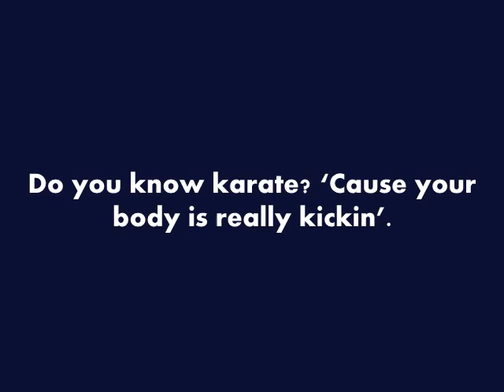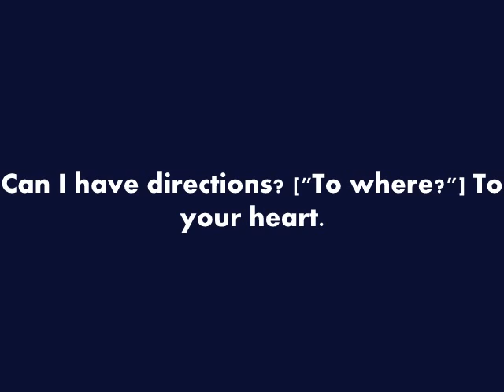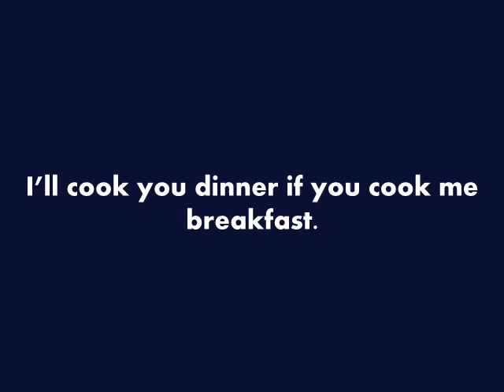Worst Pick Up Lines Ever Told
Worst Pick up Lines Ever Told, Funny, corny and worst pick up lines. Do not use these in real life! That is unless you want a good laugh